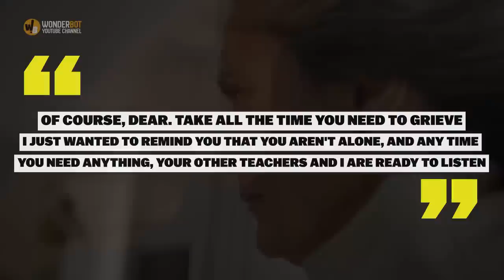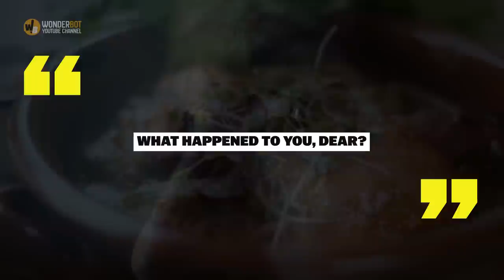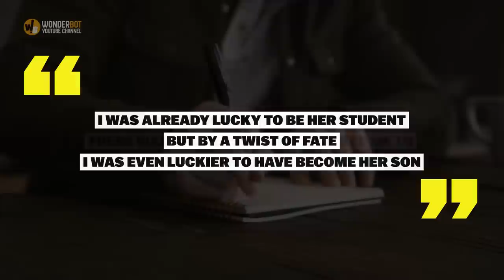A teacher saw her student sleeping in a parking lot and took decisive action